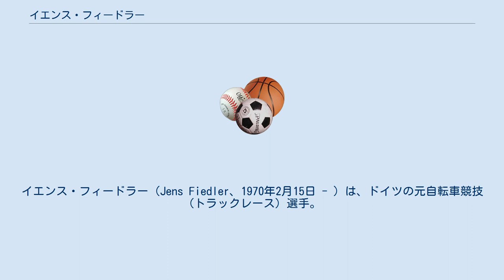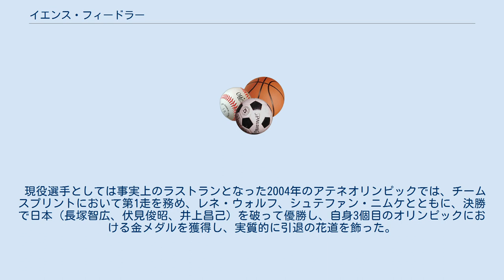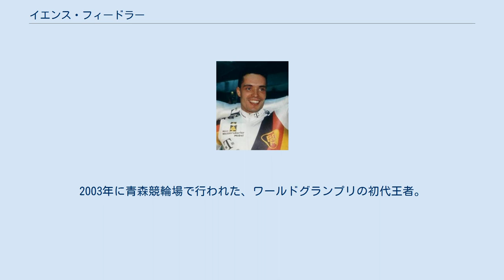イエンス・フィードラー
イエンス・フィードラー（Jens Fiedler、1970年2月15日 - ）は、ドイツの元自転車競技（トラックレース）選手。
旧東ドイツのドーナ出身。
 1988年にジュニアのスプリント世界チャンピオンとなり、世界自転車選手権としては最後の実施となった、1991年のアマ・スプリントにおいて、同胞のビル・フックを破って制した。
 1992年、東西両ドイツが統一して初めての夏季オリンピック大会となったバルセロナオリンピックのスプリントにおいて、オーストラリアのゲリー・ネイワンドを破って金メダルを獲得。
また1996年のアトランタオリンピックのスプリントにおいても、地元・アメリカのマーティ・ノースタインを破って制し、同種目としては、フランスのダニエル・モレロン以来のオリンピック連覇を果たした。
 その後も世界短距離界の第一人者として君臨。
世界選手権のケイリンでは、1998年、1999年と連覇を達成した他、1995年に新種目として登場したチームスプリント（当時はオリンピックスプリントという名称）では、ミカエル・ヒュープナー、ヤン・ファンアイデンとのトリオで制し、初代王者の一人として名を刻んだ。
しかし、世界選手権のスプリントでは、フランスのフロリアン・ルソー、ノースタインらに阻まれ、一度も世界一を経験できなかった。
 現役選手としては事実上のラストランとなった2004年のアテネオリンピックでは、チームスプリントにおいて第1走を務め、レネ・ウォルフ、シュテファン・ニムケとともに、決勝で日本（長塚智広、伏見俊昭、井上昌己）を破って優勝し、自身3個目のオリンピックにおける金メダルを獲得し、実質的に引退の花道を飾った。
なお2005年2月、アンフェタミンの陽性反応が出ており、本人は事実を肯定している。
 1994年に初参加。
2003年に青森競輪場で行われた、ワールドグランプリの初代王者。
優勝9回。